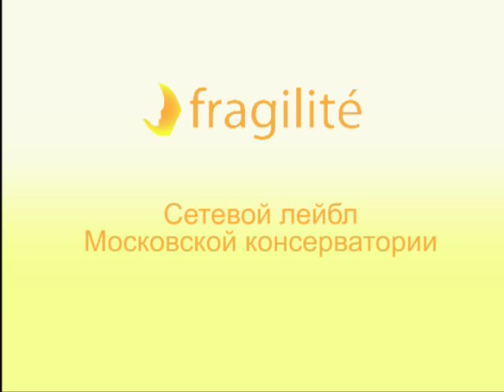Vladimir Gromadin - Nostalgie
fragilité, Moscow Conservatory Netlabel / Сетевой лейбл Московской консерватории
presents / представляет

Vladimir Gromadin
Nostalgie
for harpsichord and electronics
Performed by Natalia Reneva (harpsichord), Vladimir Gromadin (live electronics), Alex Nadzharov (mixing)
Rakhmaninov Hall of Moscow conservatory, November, 21, 2007

Владимир Громадин
Nostalgie
для клавесина и электроники
Исполнители: Наталия Ренёва (клавесин), Владимир Громадин (live electronics), Алексей Наджаров (сведение)
Запись с концерта 21 ноября 2007 года в Рахманиновском зале Московской консерватории